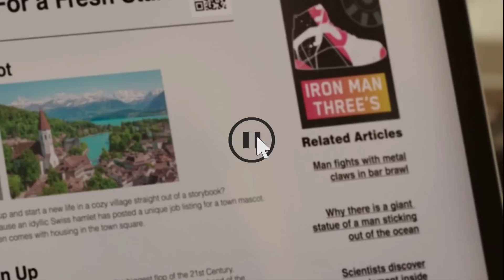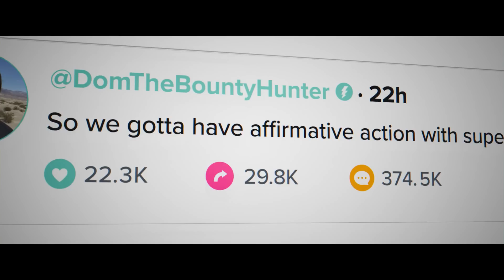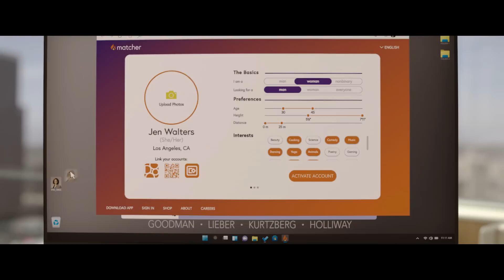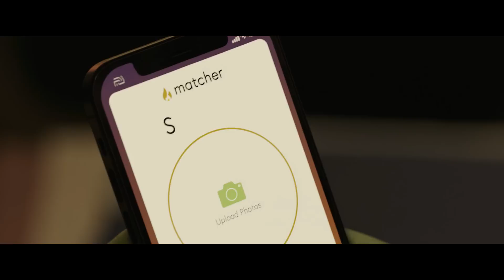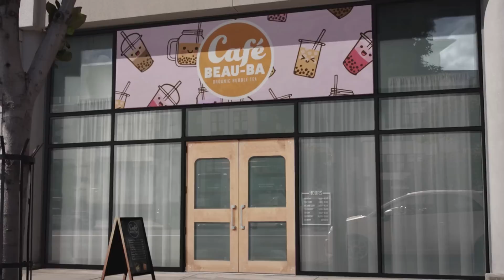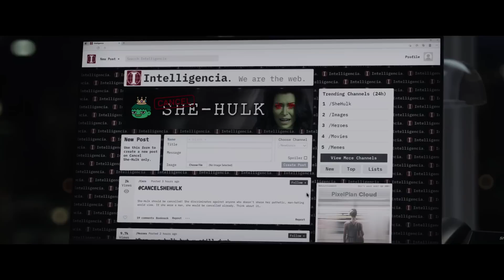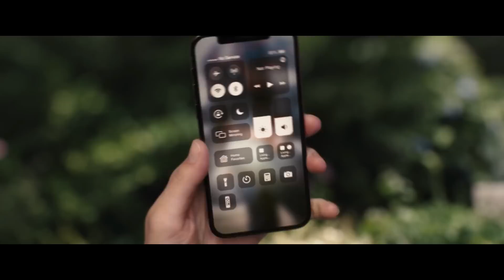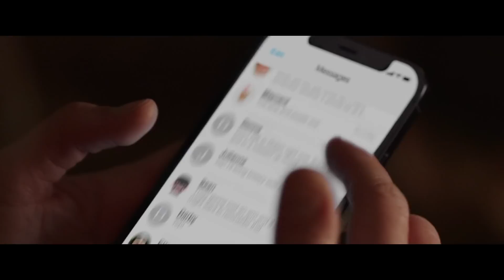Seorang Pengacara Wanita yang Mendapat Kekuatan HULK (18+) - Alur Lengkap She Hulk Full Episode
Berikut adalah penjelasan alur lengkap serial She-Hulk full episode. SIlakan ditonton barangkali ada bagian yang tidak kalian fahami saat menyaksikan serialnya langsung.

Daredevil
Frogman
Titania
Jennifer Walters
Emil Blonsky
Abomination
Wong
Sorcerer Supreme
Smart Hulk
Bruce Banner